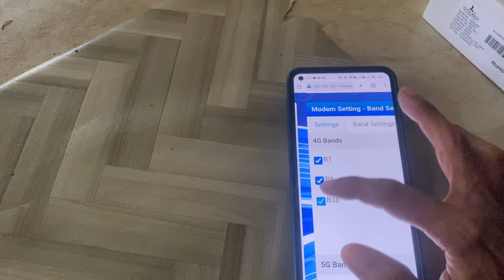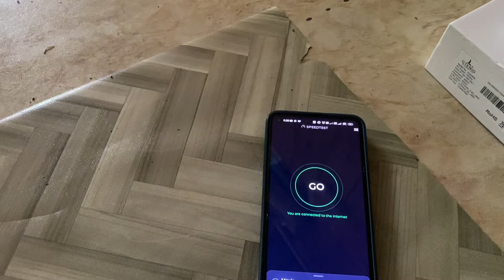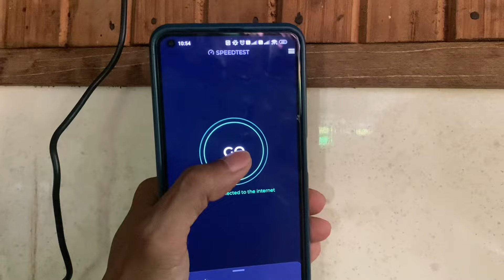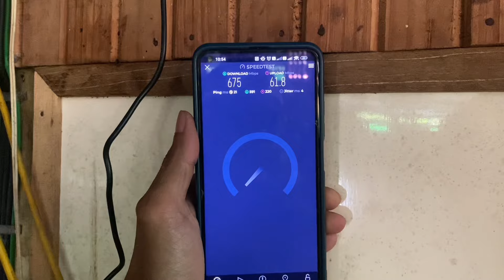Modem Gtenic + Turbo-Hutan Melintang Perak